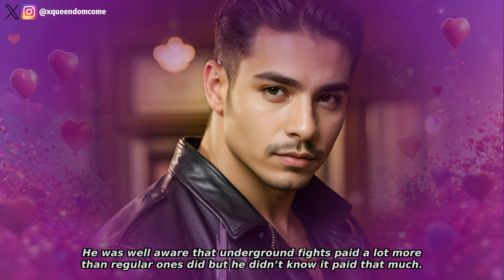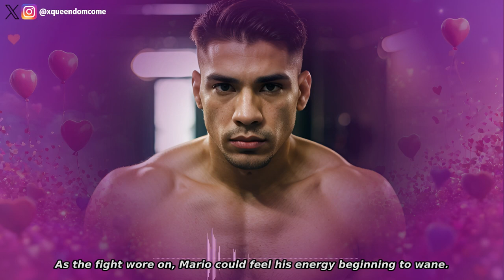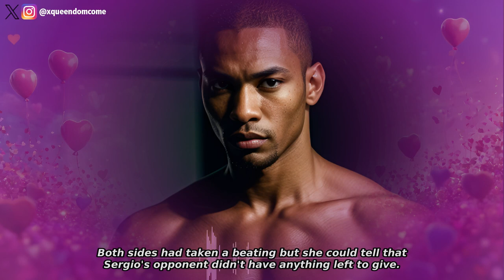Boxer To Ring Girl | Feminization Story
Mario is a ferocious boxer who decides to take a one in a million shot. Things don't go the way he wanted them to. Can he manage his feminine reality?